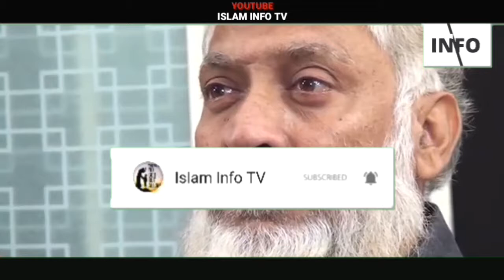Kuch Hikmat Ke | Nabi ﷺ | Ne Itni Zyadah Shadiyaan | Nikah Kiyon Kiye.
Is video me bataya gya hai. Ke Kuch Hikmat Ke Nabi ﷺ Ne Itni Zyadah Shadiyaan   Nikah Kiyon Kiye iske piche kya hikmat hai.

ummuhatul mumineen, ummul momineen, ummahatul momineen in urdu, azwaj e mutahirat, azwaj e mutahirat k name, azwaj e mutahirat ke naam,Kuch Hikmat Ke Nabi ﷺ Ne Itni Zyadah Shadiyaan   Nikah Kiyon Kiye,hazrat muhammad sallallahu alaihi wasallam history,hazrat muhammad sallallahu alaihi wasallam history in urdu,ek se zyada shadi in islam,ek se zyada shadi,doosri shadi in islam,doosri shadi,doosri shaadi,doosri shadi ki izzat in islam,
doosri shadi ki lakeer,doosri shaadi ke baare mein,
doosri shadi drama,zyada shadiyan,nikah Karna,